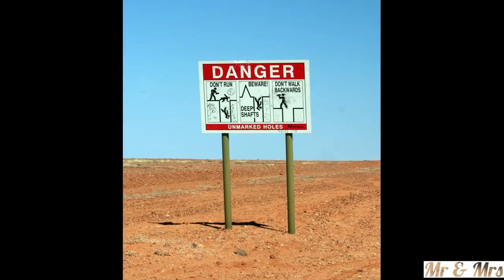Australias Underground City|Coober Pedy|புதையலை தேடி பூமிக்கு அடியில் வாழும் மக்கள்!!!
Australias Underground City
Coober Pedy town
புதையலை தேடி பூமிக்கு அடியில் வாழும் மக்கள்!!!